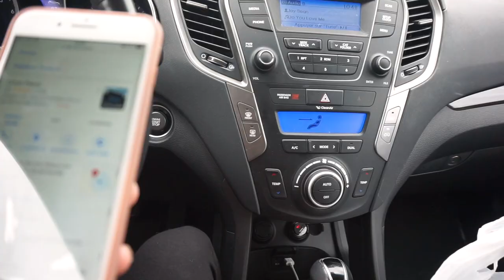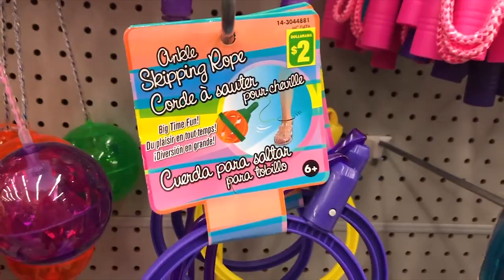Journée commissions et Achats random pour la maison - Vlog | Carole Anne Bilodeau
Je vous retrouve avec un tout nouveau vlog dans lequel on passe la journée ensemble à faire des petites commissions!! :D

Support à essuie-tout

✦MES INCONTOURNABLES
Sacoche Bandouilère Aliexpress (le plus petit)

Jumper | H&M
Camisole turquoise | Urban Planet
Biker Short | Forever XXI
Collier | Ardène

✦ CODES PROMOTIONNELS
OPTIONAL CLOTHING | CaroBilodeau15
ARDÈNE | CaroleAnne20